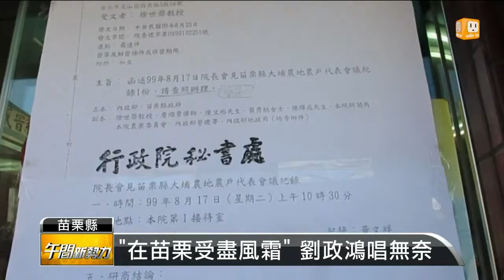【2013.07.06】大埔案協商無解 劉政鴻無奈 -udn tv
苗栗大埔事件，昨晚副總統吳敦義，邀集行政院長江宜樺、苗栗縣長劉政鴻等人會面，但仍然沒有提出具體的解決辦法，僅能要求地方政府妥善處理，這個結果也等於是把燙手山芋，丟給劉政鴻來解決，而連日來遭受到壓力的劉政鴻，只能改編歌曲，來表達他的心情。